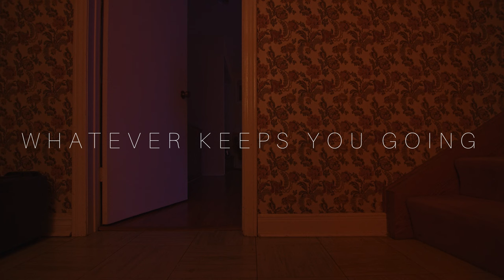Donovan Woods - Whatever Keeps You Going feat. J.P. Robarts P.S. Music Project (Official Audio)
“Whatever Keeps You Going Feat. J.P. Robarts P.S. Music Project” off of Donovan Woods' new album 'Without People (Deluxe)' is out now.

♬Stream “Whatever Keeps You Going Feat. J.P. Robarts P.S. Music Project”

Credits:
Director/Editor: Kyle Laurin
Assistant Camera: Brad Ardley
Creative Director: Flora Yin
Choir Arrangement: Jane Kennedy
Choir Direction: Jane Kennedy and Karen Davis
Choir Members: Jaelyn Sheedy, Aiden Nurbhai, Alivia Peterson, Audrina Sheedy, Chloe Landry, Elise Dikih, Ellie Cunningham, Grace Lesser, Jackson Cosstick, Jaxson Hynds, Jolene Wyatt, Kenyah Gordon, Kerrington Wegg-Orchard, Layla Nurbhai, Maddy Dikih, Nyajoy Yar, Sariah Loyer-McElmon, Taelynn Melhuish, Vanessa Loyer-McElmon

We acknowledge the financial support of Canada’s private radio broadcasters.